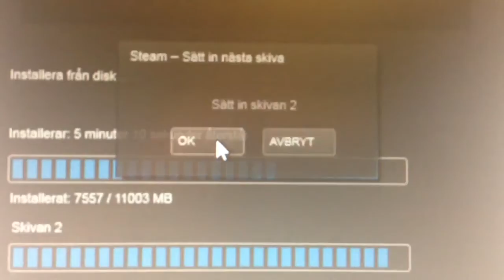Haha okeeeey!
Ok